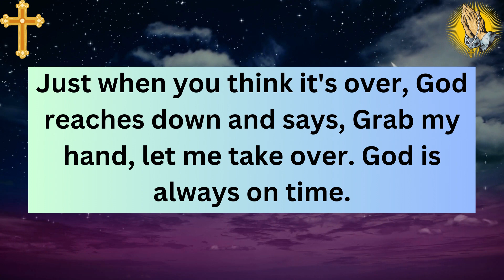✝️God Message Today🙏| God Says Your Life Will Never Change If You Skip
This Video Includes All These Searches 👇
God Message
God Says
God Love Message
Jesus
Morning Prayer
Prophetic Word
God's message
Jesus message
God thoughts
Universe Message
Jesus quotes
Inspirational messages
Daily spiritual guidance
Encouragement from God
Divine messages
Words from the Almighty
Spiritual messages of hope
Personalized messages from God
God's guidance for today
Messages from heaven
Divine revelations
Uplifting spiritual messages
Messages for spiritual growth
Encouraging words from God
God's voice for today